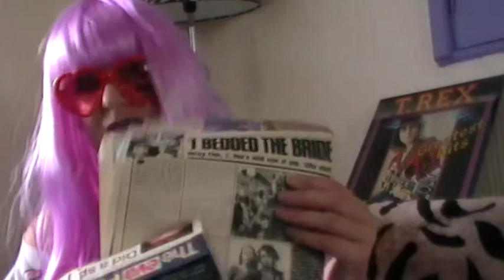MARC BOLAN/STILL RAVING FROM BEYOND THE GRAVE/36TH ANNIVERSARY/VLOG.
SUSIE Q READS OUT A 16 YEAR OLD MAGAZINE CUTTING.
MARC BOLAN CREATES A STIR AS TOLD BY HIS BROTHER HARRY.